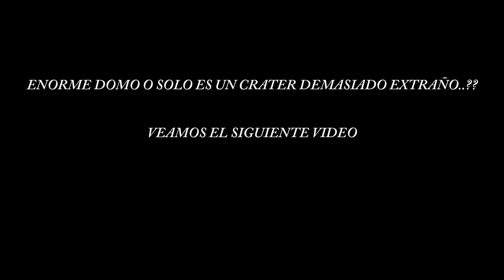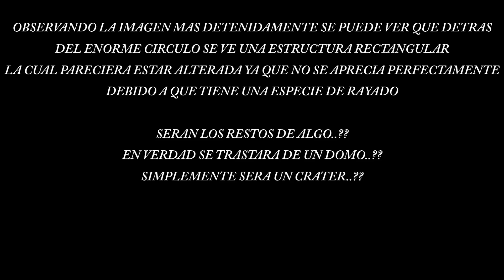ENORME DOMO EN MARTE O SIMPLE PAREIDOLIA